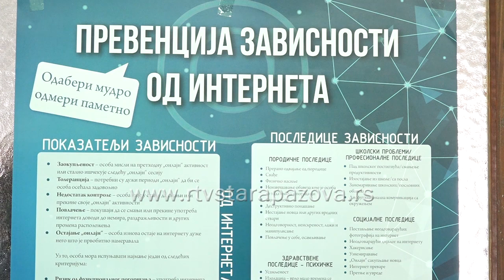Evaluativni sastanak stručnih timova na projektu "Odaberi mudro - odmeri pametno"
Sastanak stručnih timova koji rade na prevenciji zavisnosti od interneta u okviru projekta "Odaberi mudro - odmeri pametno" održan je u prostorijama Crvenog Krsta u Staroj Pazovi. Na sastanku su izneseni postignuti rezultati kao i planovi za iduću 2019. godinu.